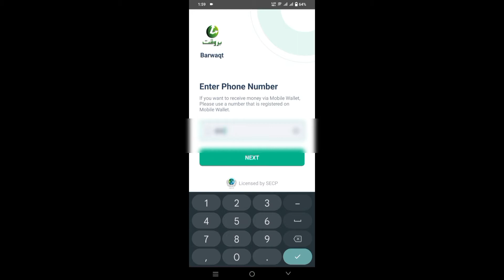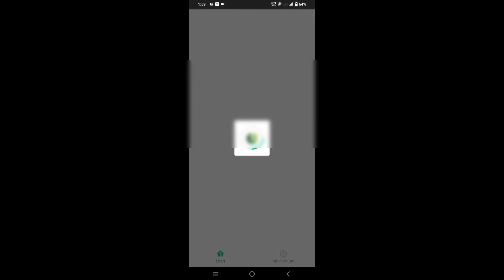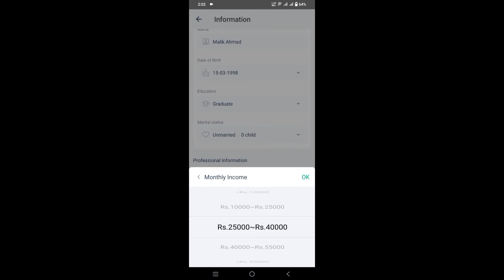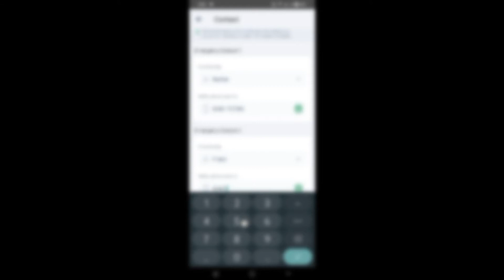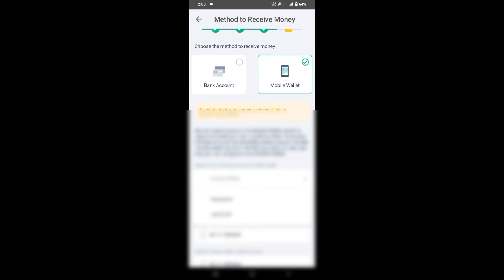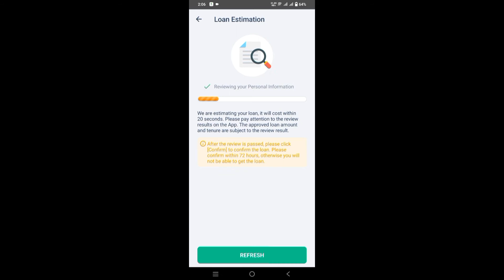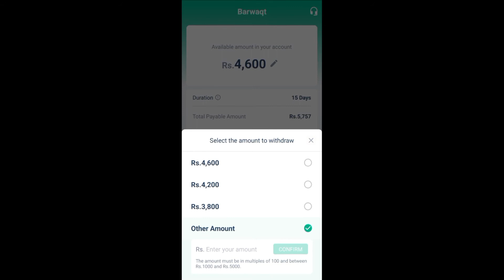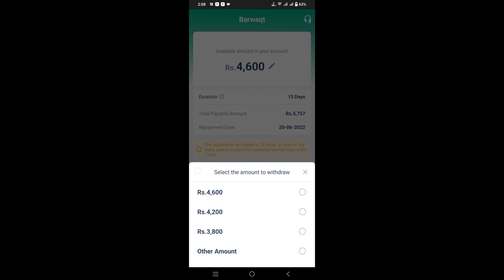Barwaqt app se loan lene ka tarika - Easy loan app se kaise loan le - barwaqt loan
easy loan app in pakistan
barwaqt loan helpline number
barwaqt loan app download
barwaqt loan scheme
barwaqt app download
barwaqt loan app
barwaqt
barwaqt app
barwaqt loan